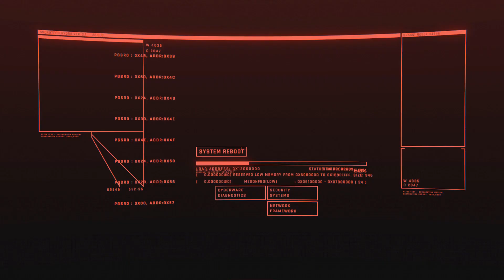cyberpunk2077 walkthrpugh gameplay part16 - I WALK THE LINE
Cyberpunk 2077 is a 2020 action role-playing video game developed and published by CD Projekt. The story takes place in Night City, an open world set in the Cyberpunk universe.